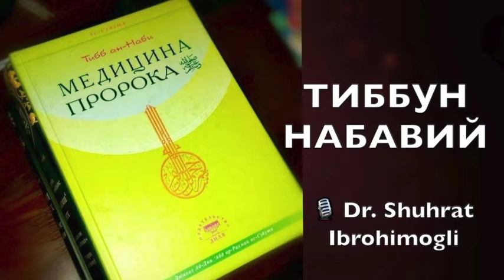№085 Кичик хизматлар (бемор учун). Ас-Суютийнинг Тиббун-Набавий китоби аудиотаржимаси.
Tibb_un_Nabiy 085

🎧  Кичик хизматлар
 (бемор учун)

🔸Росулуллоҳ саллоллоҳу алайҳи васаллам бошлари оғриганида бошларини тугиб боғлаб қўйганликлари ҳақида;

🔸Бошни қириш (сочни олдириш) терини "нафас олиши"ни яхшилаб, бош оғриқларини камайтириши ва бошни умумий ҳимояланишини таъминлаши ҳақида;

🔸Беморлик вақтида бурунга тамаки қўйиб хидлаш уйқусизликни кетказиши ва тинчлантирувчи таъсир қилиши ҳақида;

🔸Беморни ювинтириш. Росулуллоҳ саллоллоҳу алайҳи васаллам бемор бўлганларида устиларига сув қуйдирганликлари ҳақида.